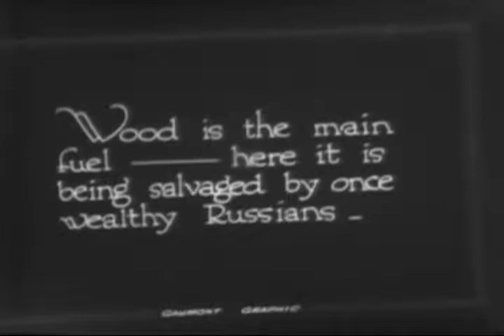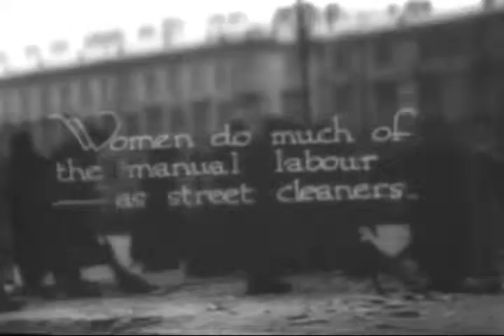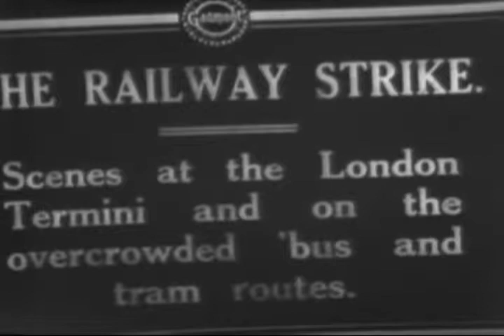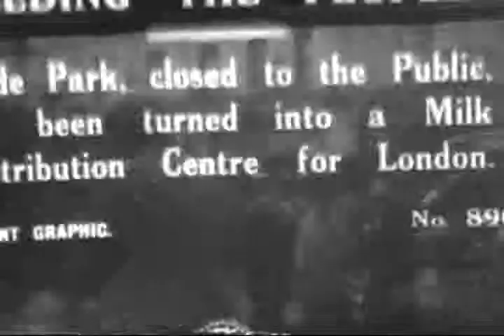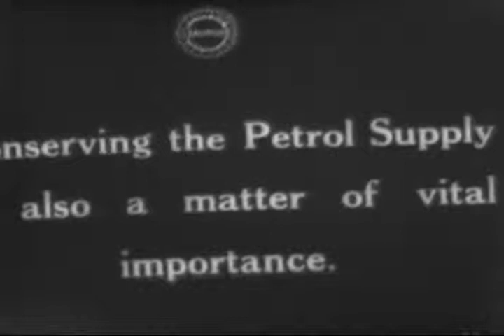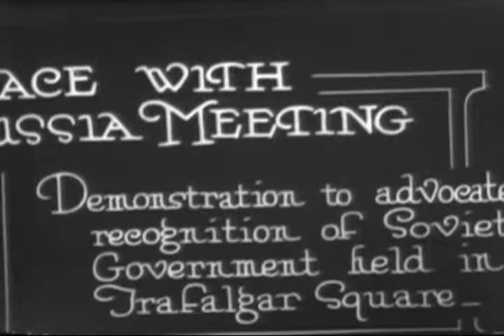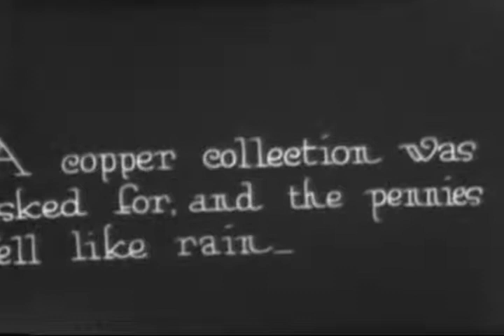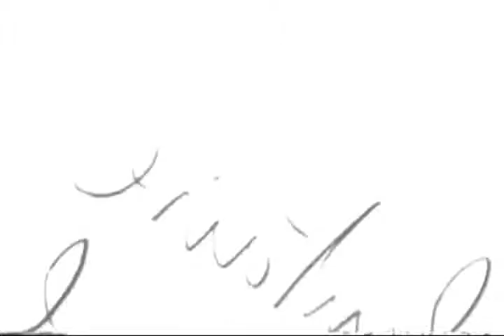[BRITISH NEWSREEL EXCERPTS]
BC - Christmas in Petrograd under Soviets; Collecting wood; Cleaning streets.

Creators: Columbia Broadcasting System, inc. (Most Recent)
Collection CBS: Columbia Broadcasting System, Inc., Collection
localIdentifier: CBS-CBS-WWI-577
naId: 89724